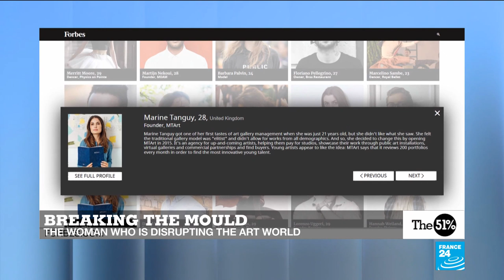Breaking the mould: Meet Marine Tanguy, the woman who is disrupting the art world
We meet Marine Tanguy who's helping to revolutionise the art world by providing much-needed support for young artists by finding them commercial partnerships.